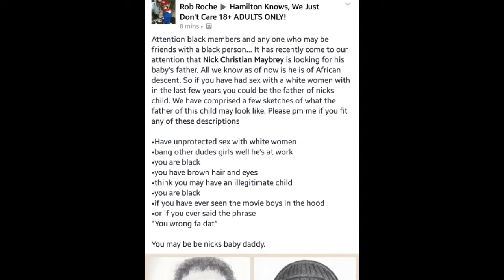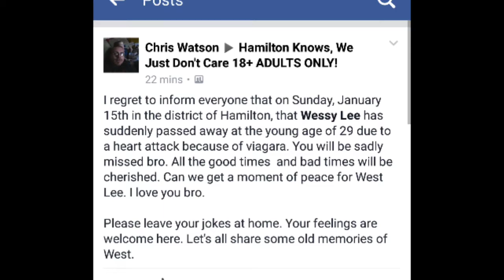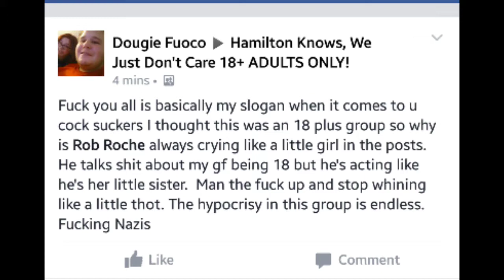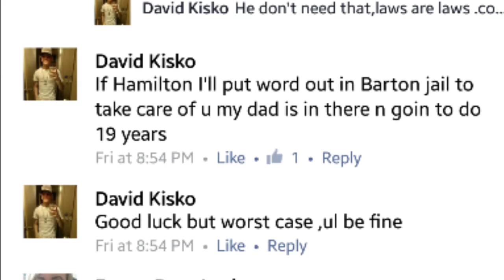LIFE AND TIMES OF HAMILTON KNOWS part 4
Brought to you in part by Mike O'Neill, Mike O'Mallory and ENVY studios.